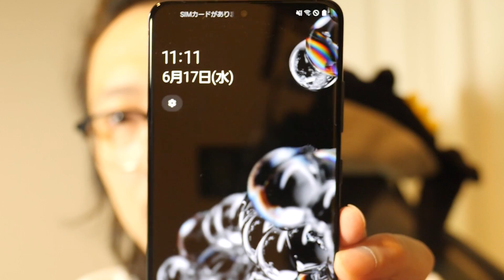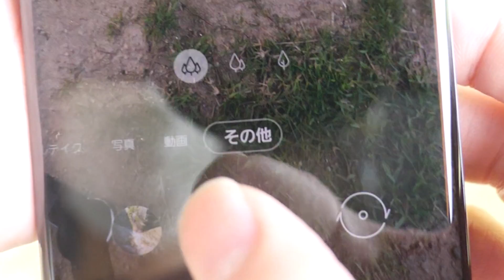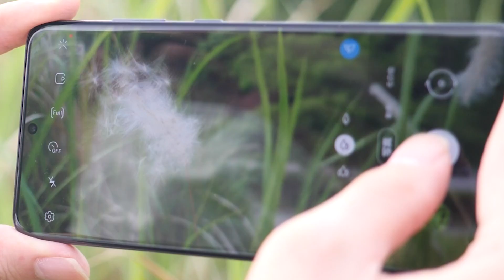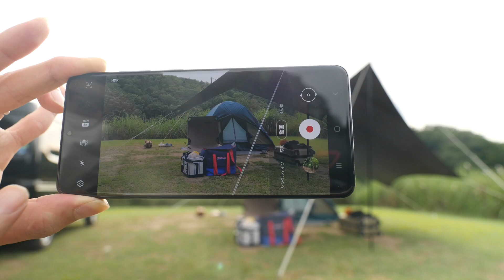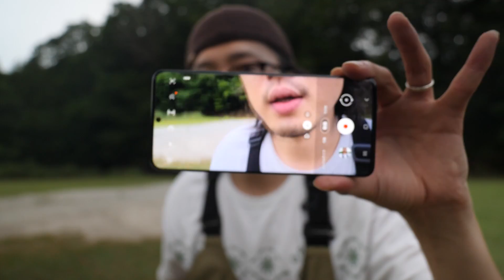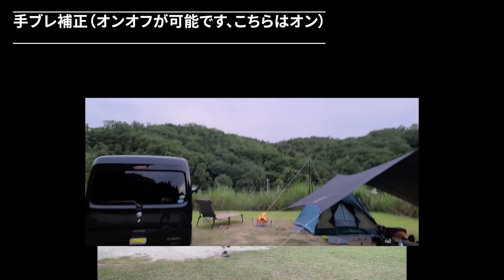自粛明け久々のキャンプではしゃぎ過ぎました。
▼Galaxy S20 Ultra 5Gを対象期間内に購入&応募された方、
　先着1,000名様に『セルフィー マルチスタンド』がプレゼント
対象期間：2020年 7月31日まで

▼対象のGalaxyスマートフォンなら、YouTube Premiumが最大4ヶ月無料！